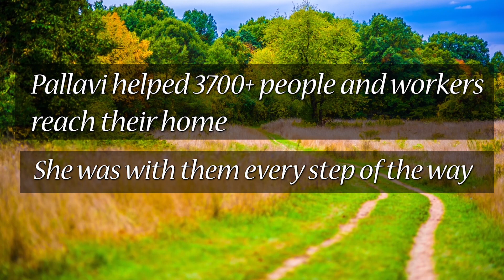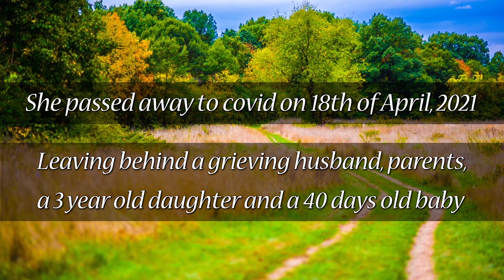Tribute to Sai Pallavi | In Gratitude - 12 Years of Inclusive Impact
How does one measure compassion? How does one evaluate love for humanity?
We’ve witnessed amazing acts of service carried out by volunteers across India during the COVID crisis, and even in such an elite company.
Sai Pallavi stands out as a shining beacon of compassion, courage, and sheer dedication to humanity. Sai Pallavi was a star that guided thousands of stranded workers home.
Pallavi helped 3,700+ people reach home between (dates). She was with them every step of the way, from the agonizing process of getting permits, organizing how the workers would reach the buses, coordinating with drivers, local governing bodies, the police, workers, volunteers, funders. And even more, each time a bus would go through Nellore, she would be there personally to serve them food.
She passed away on the 18th of April, 2021, leaving behind a grieving husband, parents, a 3-year-old daughter, and a 40-day old baby, with several family members still combating COVID. Her passing sent shock waves through volunteer communities across India, who rushed to help the family.

On the 8th of September, 2021 we celebrated our 12 years of Inclusive Impact and remembered Sai Pallavi and her outstanding work during Pandemic.